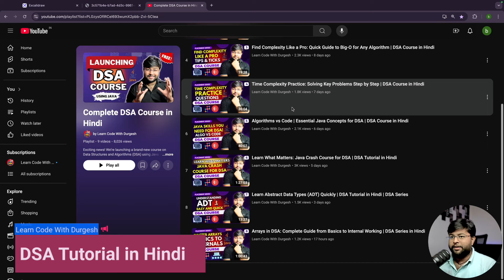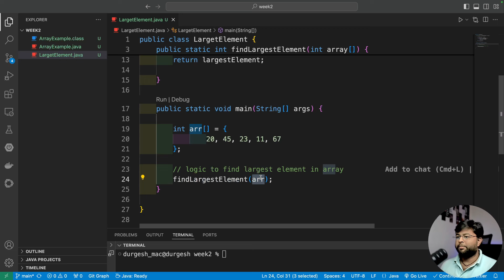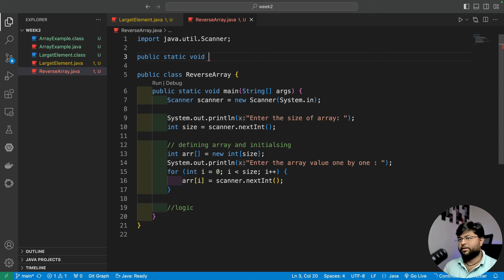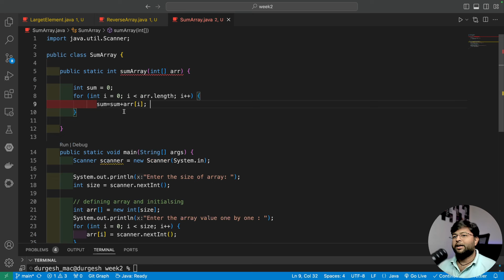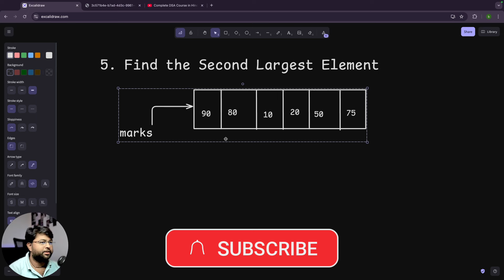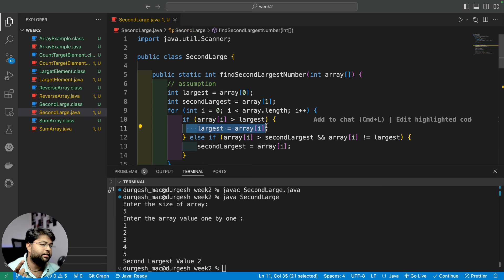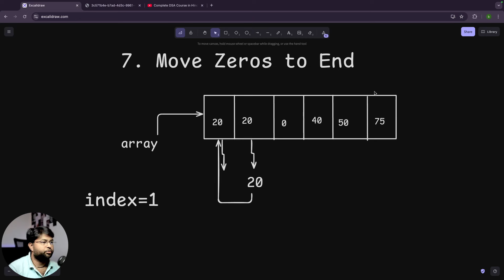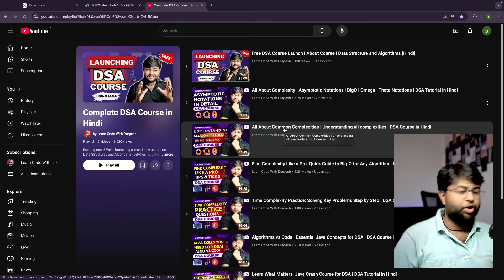Master Arrays with Examples | Lets master arrays together | Array practice questions | DSA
In this video, we cover 10 essential array questions that will help you master the concept of arrays. From basic to advanced problems, each question is explained with step-by-step solutions to enhance your understanding and improve your problem-solving skills. Whether you are a beginner or preparing for interviews, these array practice questions will give you the confidence to tackle array-related challenges. Watch now and start coding
Video Timestamp:
 00:00 Introduction to video
 01:12 First Practice Question
 17:50 Second Practice Question
 30:09 Third Practice Question
 35:50 Fourth Practice Question
 43:10 Fifthh Practice Question
 56:46 Sixth Practice Question
 01:04:14 Seventh Practice Question